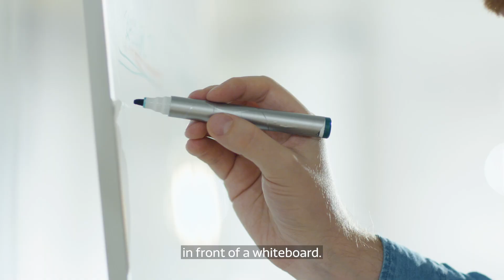MediaTek: A team dedicated to incredible experiences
Learn from the MediaTek research team about their shared passion for impacting the world through research. While MediaTek is quite advanced in AI deployment, the team is committed to pushing further by unlocking the technology's full potential. Powering billions of devices around the globe, MediaTek is giving way to incredible experiences.  To know more about MediaTek Research